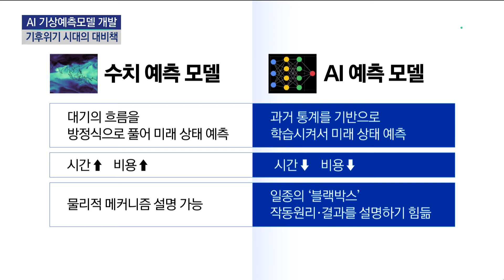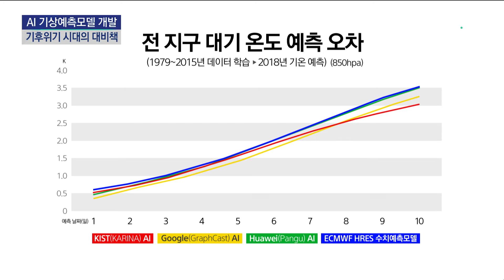'AI 예보관', 기후위기 시대 예보 구원투수 될까? | 과학뉴스 24.07.31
인공지능 기술이 날씨 예보 영역까지 진출하고 있습니다. 기존 자료를 학습해 미래를 내다보는 건데, 변화무쌍해진 날씨를 예측하는 해법이 될 수 있을지 주목됩니다.

[기자]
지난 20일에 발생한 3호 태풍 개미.

슈퍼컴을 활용한 수치 예측모델은 태풍이 중국 동해안을 따라 북상할 것으로 예측했습니다.

반면 인공지능 예보관들은 중국에 상륙한 뒤 소멸하는 것으로 내다봤습니다.

그런데 실제 태풍은 중국 내륙으로 진출하면서 인공지능의 손을 들어줬습니다.

기존 수치 예측모델은 대기의 흐름을 방정식으로 풀어 예측합니다.

반면 인공지능 예측모델은 과거의 사례를 기반으로 중요한 패턴과 특징들을 학습한 뒤 미래를 예측합니다.

두 모델 모두 장단점이 존재하는데 태풍을 비롯해 인공지능의 유효성이 입증되는 사례가 늘고 있습니다.

국내 연구기관에서도 2022년부터 인공지능 기상예측모델 '카리나'를 개발 중입니다.

1979년부터의 기상 데이터를 학습했더니, 해외 AI 모델과 견줄 정도로 빠르고 정확한 결과를 내놨습니다.

슈퍼컴퓨터를 쓰지 않기 때문에 비용도 훨씬 저렴합니다.

[강대현 / KIST 지속가능환경연구단 연구원 : 전 지구 30일 치 예측을 하는데 이제 몇 초밖에 걸리지 않는 빠른 효율성을 갖고 있습니다. 최근 나온 모델들이나 저희 모델도 이제 기존의 유럽 중기 예보 센터의 현업 예보 모델보다는 정확한 편이라고….]

여기에 기존 수치모델에 인공지능을 결합한 '하이브리드 모델'도 연구되고 있습니다.

[스테판 호이어 / 구글 리서치 수석 연구 엔지니어 : 기후 분야에서는 모델에서 발생하는 작은 오차들이 시간에 따라 누적되면 무시할 수 없는 심각한 오차를 일으킬 수 있습니다. AI를 활용하여 이러한 모델들의 오차를 줄일 수 있다면, 과학자들이 더욱 정확한 예측 모델을 구축하는 데 도움이 될 수 있습니다.]

우리 기상청도 하이브리드 모델을 개발 중인데, '강수'에 초점을 맞추고 있습니다.

[윤세영 / 카이스트 AI대학원 교수 : 초단기, 단기 관점에서의 강수 예측이고요. AI 모델과 수치예보 모델이 결합하면 수치예보 모델의 수식이라든지 방정식이 일종의 참고 자료로 (AI 모델의) 학습에 더 활용될 수 있는 거죠.]

기후 위기시대, 변동성이 커지며 날씨 예보는 점점 더 어려워지고 있습니다.

예보 전력도 기존 슈퍼컴퓨터 모델에 인공지능을 더한 뒤 예보관들의 경험을 녹이는 방법으로 돌파구를 찾아가고 있습니다.

YTN 김민경입니다.